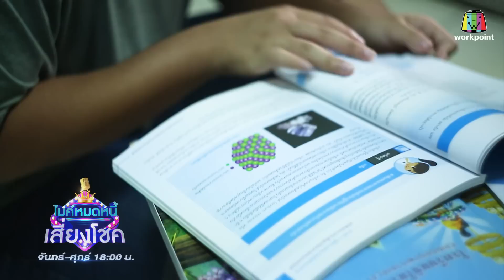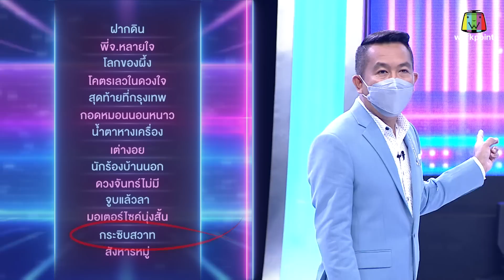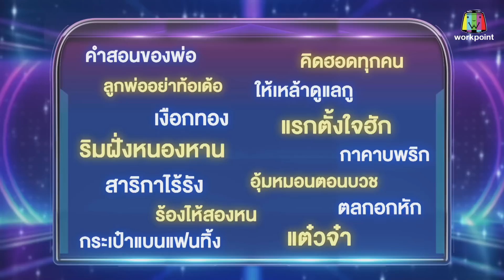ไมค์หมดหนี้ เสี่ยงโชค | แอน อรดี | 25 พ.ย. 64 Full EP